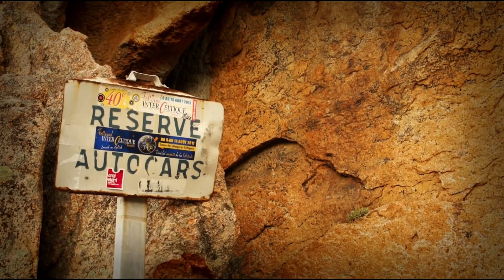Song of autumn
An incredible road trip between Calvi and Bastia at the end of october...
Just for the light and coulours ...